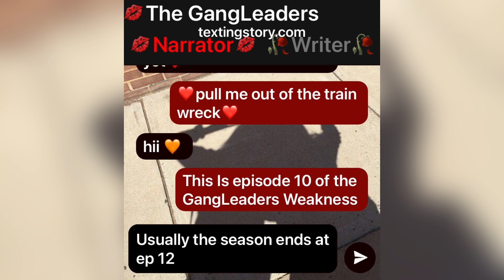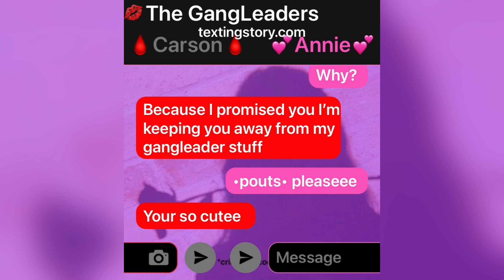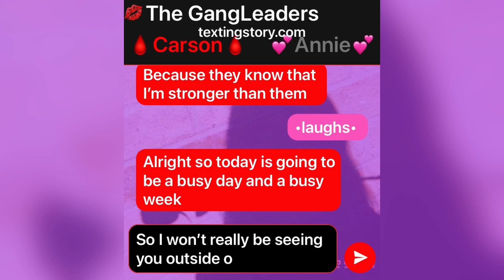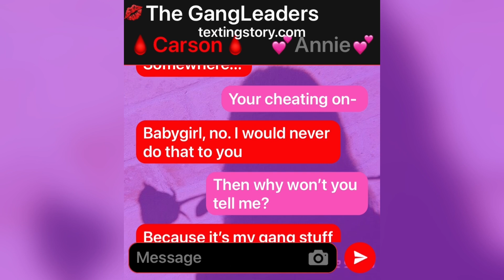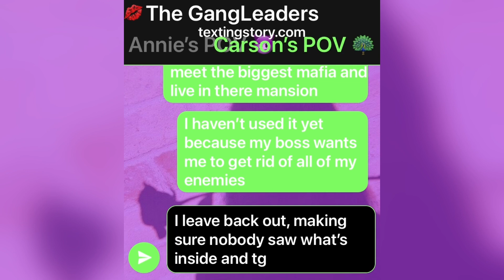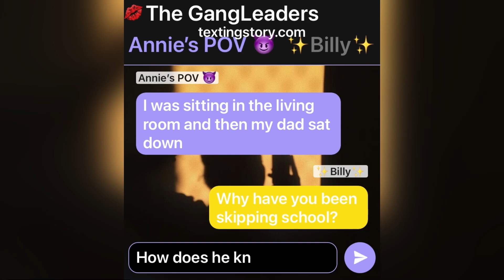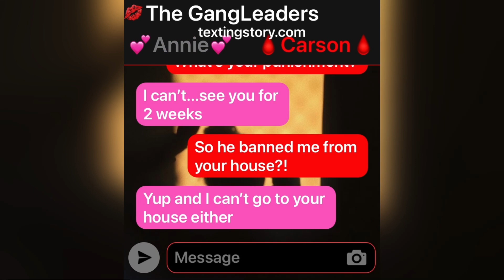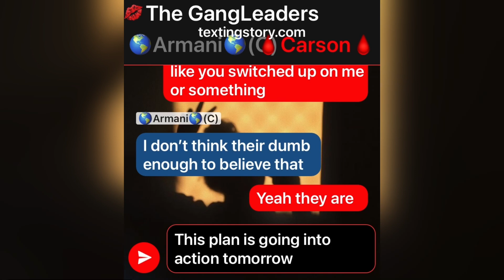E:10||💋The GangLeaders Weakness 🥀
Hopefully you guys enjoyed it